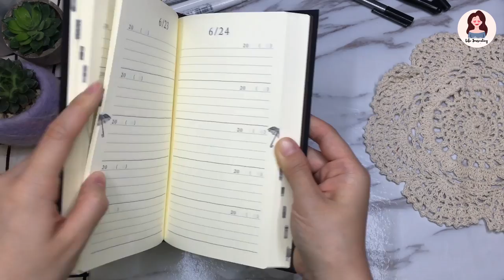另類手帳介紹--- Midori 5 Years Diary (中文字幕)| Life Journaling | Edith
另類手帳介紹--- Midori 5 Years Diary | Life Journaling | Edith

有沒有想過明天今日，和後年今日，和5年後今日，
你會有甚麼不同？
你渴望的事情會否改變？

你的性格、思想、行為，
在3年、5年、10年間，可能大大不同

讓手帳成為讓你發現自己更多的過程.

►Video Details

Midori 5 Years D戈日口卜
購自 淘寶

►My Channel
如果喜歡的，給它一個讚 ；
想繼續看的，訂閱看看。